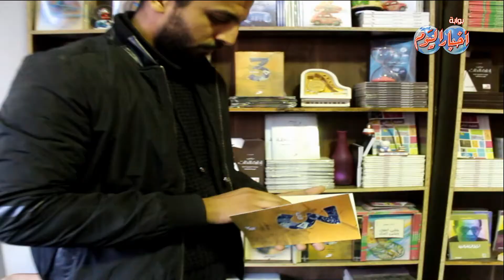أخبار اليوم | محمد ابراهيم : التالتة يروي حياة الاولتراس في مصر والوطن العربي